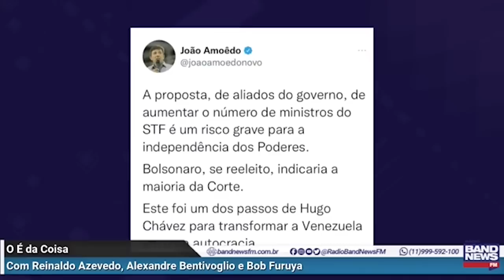Reinaldo: Se Lula for eleito, direita defende STF com 15 membros?